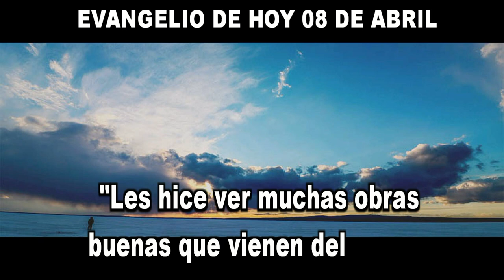EVANGELIO DE HOY 8 de abril hd